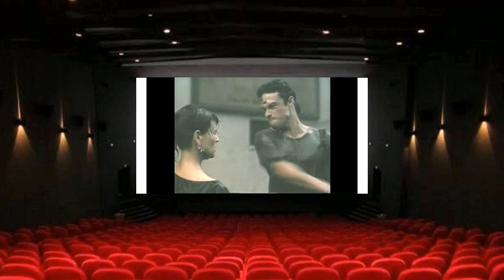ROSITA FORNÉS / JUAN LUIS GALIARDO / LUISA PÉREZ NIETO / PAPELES SECUNDARIOS / Trailer / Cuba-España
Mirtha, actriz de un grupo en crisis, marcada por la frustración, decide abandonar el teatro cuando un director invitado le ofrece un papel protagónico. La incorporación de unos jóvenes actores y de un inspector desencadena una serie de situaciones que harán peligrar la fama y el poder de la actriz.

El engranaje de sucias manipulaciones, envidias y temores, afectarán el destino del grupo y de sus componentes.